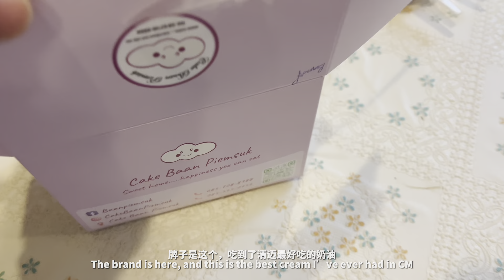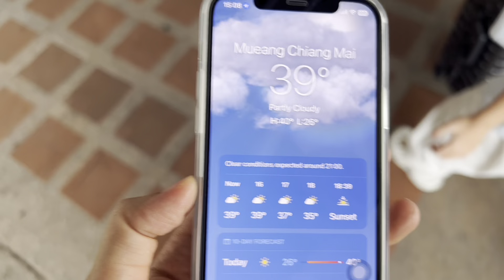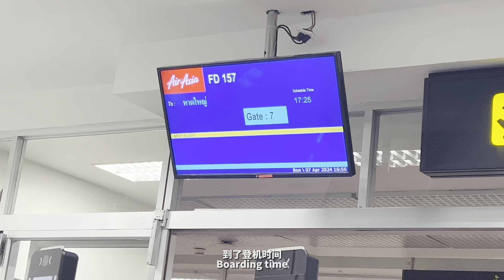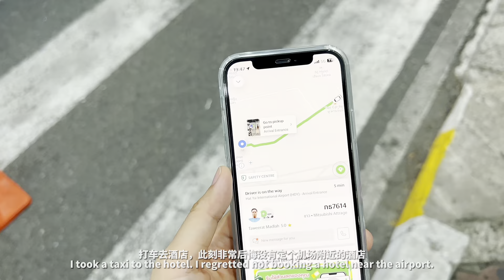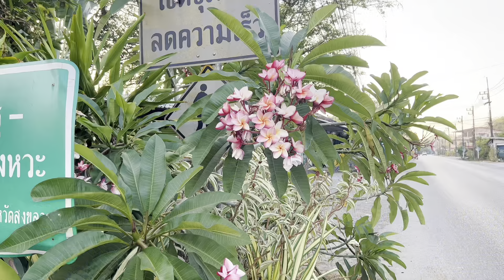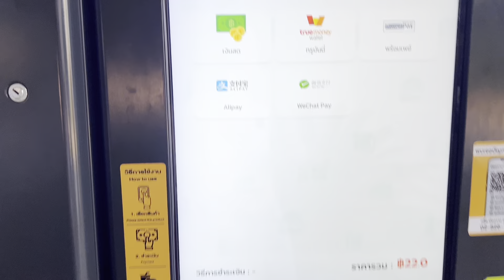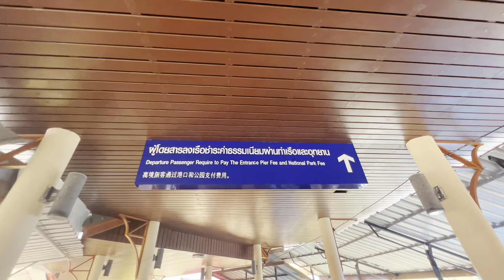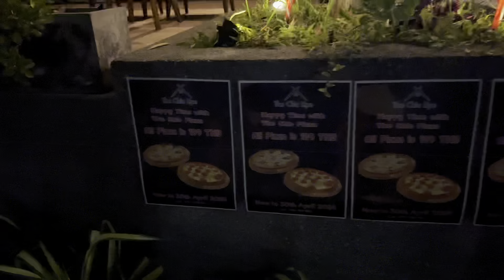vlogㅣHat yai to Koh LipeㅣBeach side hotelㅣSouthern Thai foodㅣSnorkling and swimming on Lipe